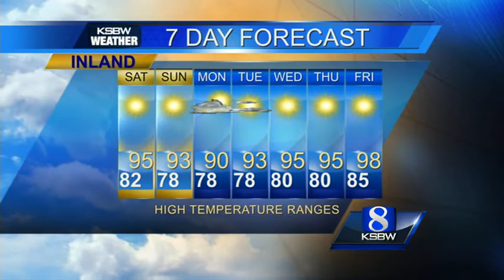Watch Your KSBW Weather Forecast 08.30.13